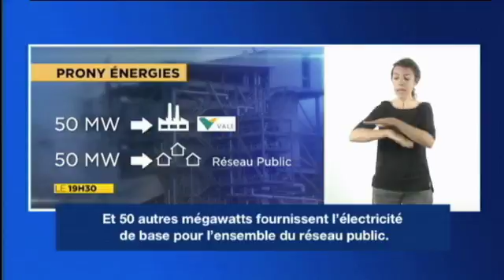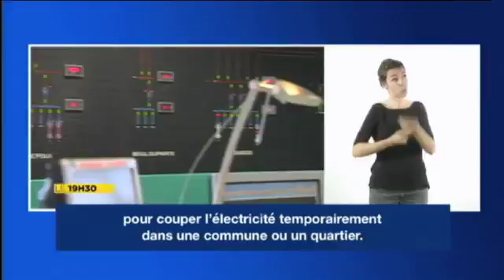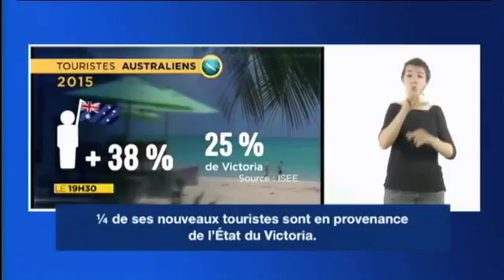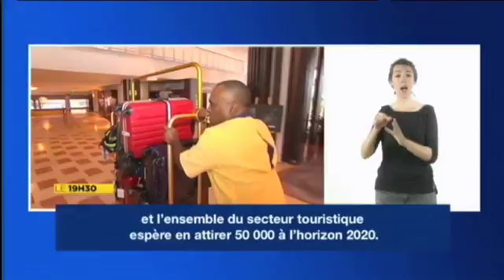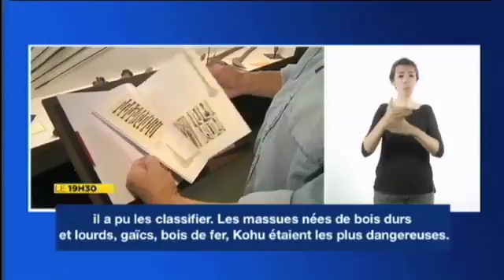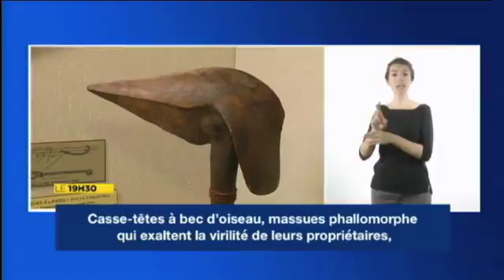Hebdo signé du 18 juillet 2015